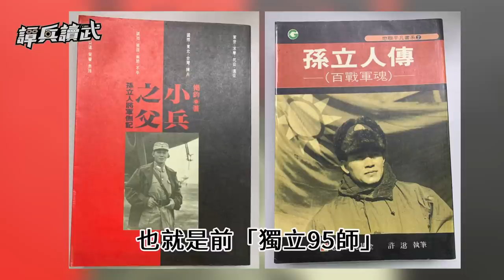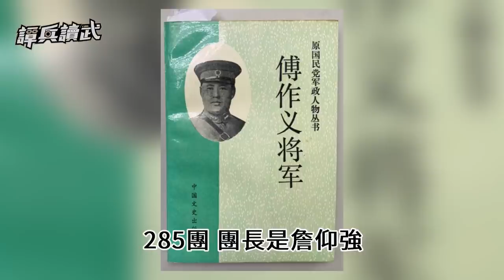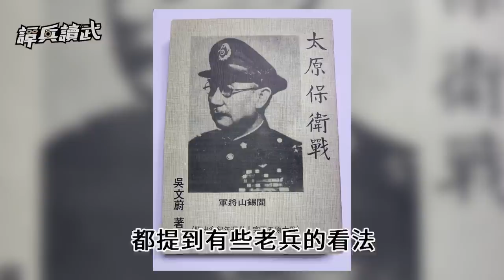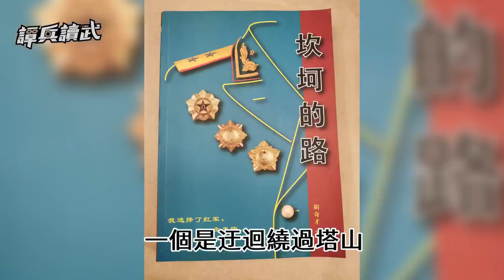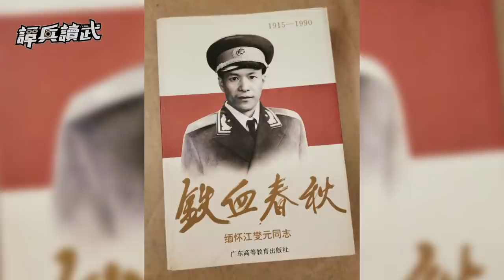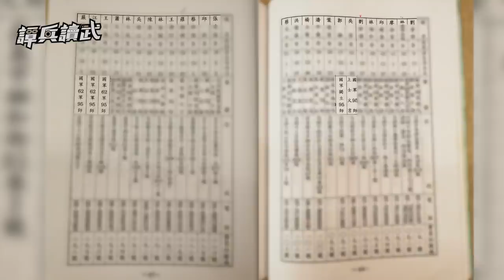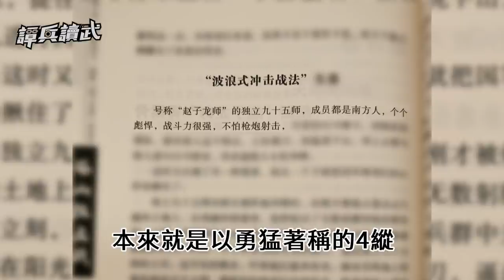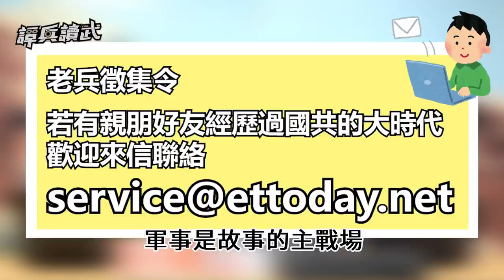【譚兵讀武EP66】「趙子龍師」波浪式衝鋒！ 塔山驚天血戰東野4縱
吾乃常山趙子龍！！！

●本集主要內容：
00:00 獨立95師「沒丟過一挺機槍」　超強戰力被譽「趙子龍師」
08:49 「波浪式衝鋒」太慘烈   「趙子龍師」人海戰術驚呆解放軍？
16:27 來台變身「常山部隊」   趙子龍師為何走向四個悲劇？